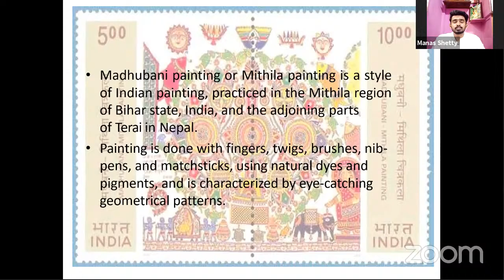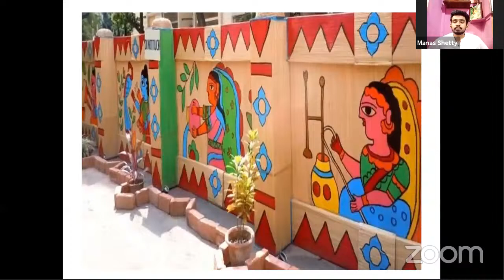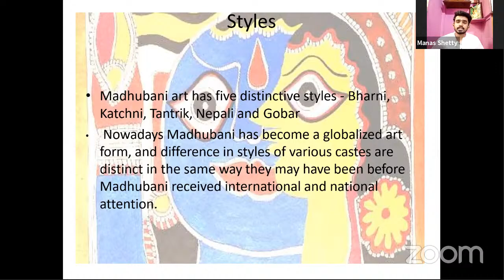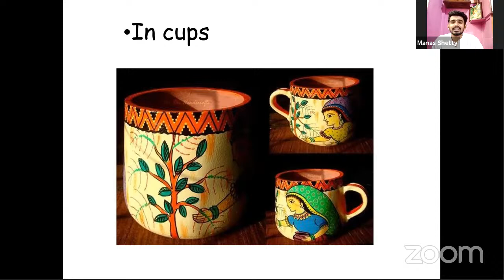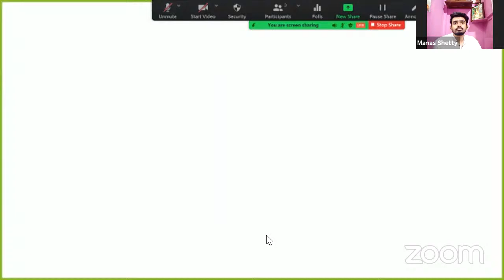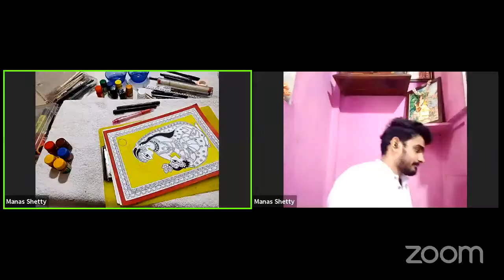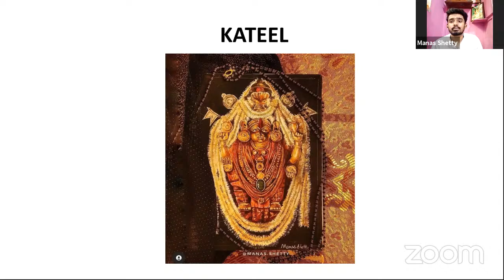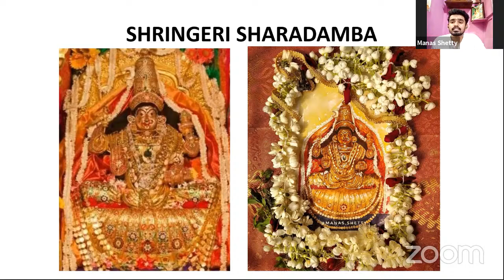Madhubani painting and Art Discussion with Manas Shetty | BSKBA Youthwing Session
BSKBA Youthwing presents Madhubani painting and Art Discussion with Manas Shetty🤩

🕓TIME- 4pm